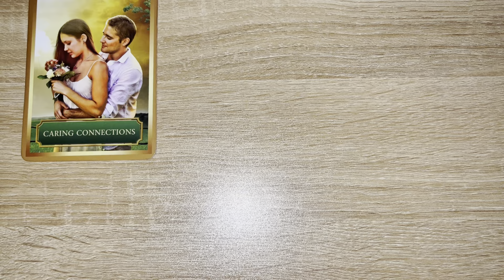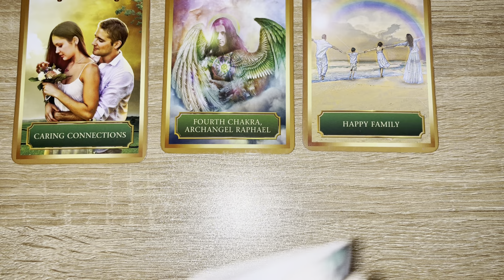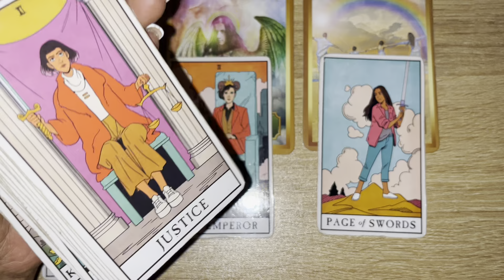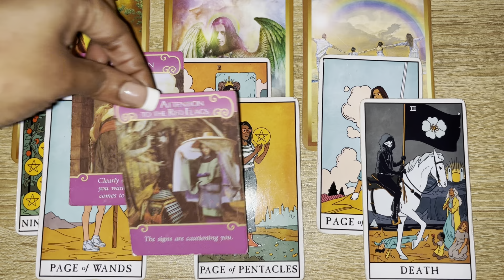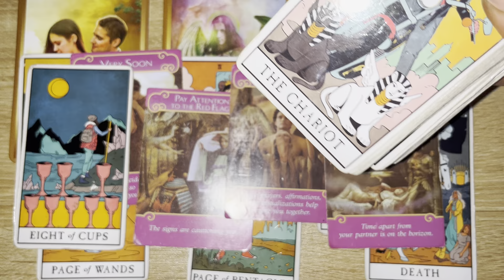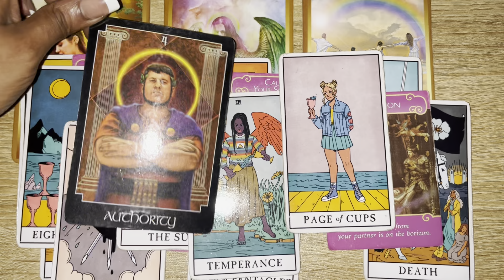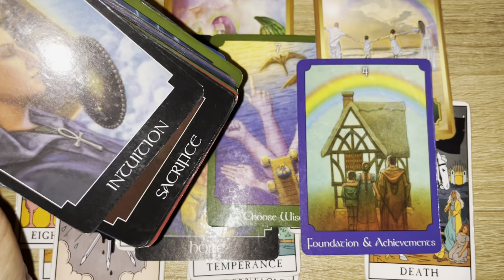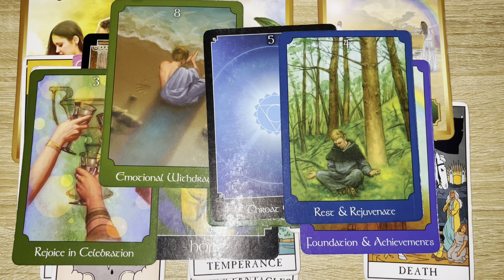YOU WONT BE SINGLE FOR LONG 🙈🐒VERY SOON 👀U HAVE A EARTH ANGEL IN YOUR ENERGY